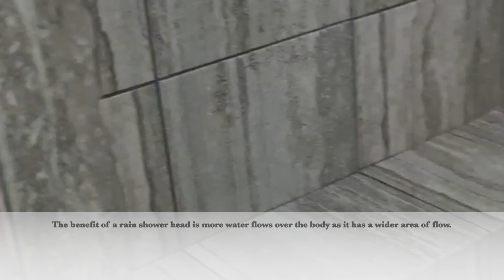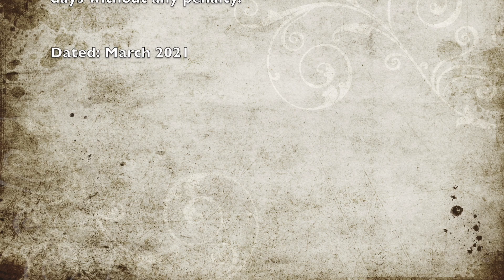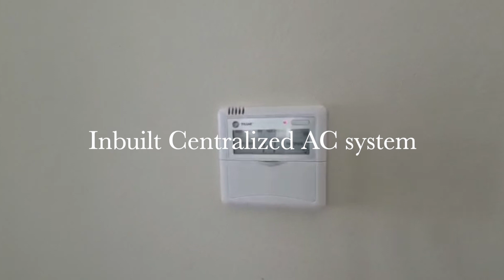MODERN CONDO SEA VIEW PROPERTY IN MEXICO | [VLOG] EPISODE 2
luxury luxuryhomes realestate lottieandwyn A Modern Condo Sea Views Popular Real Estate development complex 🏡 🏡 🏡 in the Riviera Maya. This beautiful project consists of only 31 units and 7 commercials spaces. And offers its residents and guests breathtaking view of the Caribbean Sea 🏖 from common rooftop area, and the fantastic 25-meter-long swimming pool 🏊🏽‍♂️.

ARE YOU INTERESTED IN BUYING REAL ESTATE IN MEXICO?
Whether it is for investment purposes such as a Vacation Rental or Buying a Second Home for Vacation. We are here to assist and direct you to the right people here in Mexico; who will guide you and show you the right property that's within your budget.

Let’s grow our expat community to 7 figures together!

Being the first young multi-national (Lottie from the UK and Wyn from the US) couple to be showcased as expats living in Mexico. Our expat relocation episode was featured & aired on HGTV on March 12th, 2023; An Extended Honeymoon in Merida, Mexico, the S182 Episode 13 of House Hunters International

🔗 Connect:
• Instagram — Daily updates, behind-the-scenes, and expat lifestyle tips.
• TikTok — Quick, fun, and informative expat insights.
• Facebook — Engage with our expat community and share your journey.
• Twitter — Stay updated with the latest expat news, tips, and global trends.
• Pinterest — Pin our top expat tips, guides, and inspiration boards.
• Etsy: Shop Our Store — To support you in this critical aspect of expat living, we are proud to introduce our partnership with the Legal Drafts Office. This resource offers a comprehensive selection of legal templates that are perfect for expats looking to protect their business and personal interests.

🌐 Explore:
• Expats Living Abroad Blog — Discover in-depth articles, expert guides, and our personal expat experiences. Whether you’re planning your move abroad or already settled, we’ve got the tips you need.
• Amazon Must-Have Gadgets for Expats — Check out our curated selection of gadgets that make expat life more comfortable and fun.
• Ultimate Travel Planner: Plan Your Next Trip — Organize your travels with our top-rated planner, loved by expats worldwide.
— Connect with our Expat Partner Network, offering resources and referrals for businesses seeking to engage with expat clients. Plus, explore our upcoming Expat Connect Service, designed to help you build your expat life with ease!
• Sign up for Health Insurance for Digital Nomads and Expats
• LinkTree — Discover all our platforms, resources, and exclusive offers with a single click.